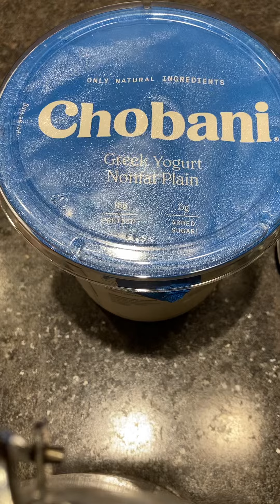Open it n See the Texture of the Yogurt